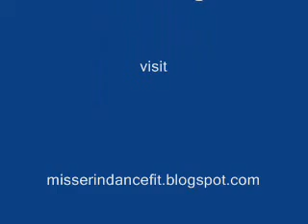Leg Circle With Body Wave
A short tutorial on doing a leg circle into a body wave. It's a move I use in a few of my dance fitness routines. A fun way to work the core while you groove!